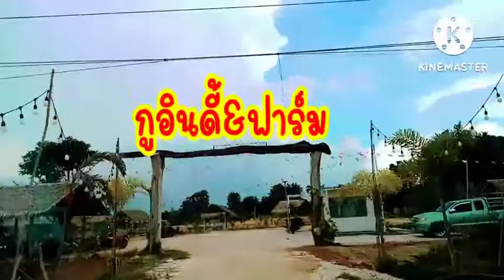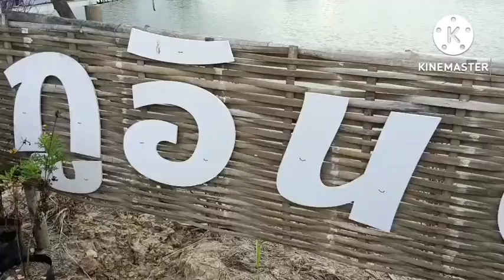ร้านคาเฟ่​ กูอินดี้คาเฟ่ #​กูอินดี้คาเฟ่&ฟาร์ม #​กำแพงเพชร​ #​อ.ไทรงาม​😋บรรยากาศ​ดี, อาหาร​อร่อย​